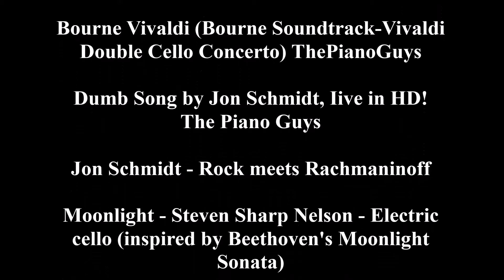Carbuni albastri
Mara Vianu este o jurnalistă cu oarecare experienţă în interviuri. Recent i-a fost încredinţată rubrica Modele artistice. Astăzi o va intervieva pe Pavise, nou-venita în atenţia publicului. Ştiind că unii artişti sunt reticenţi legat de împărtăşirea viziunii prin vorbe, şi-a luat o măsură de precauţie – o pensulă ce poate fi folosită pentru un viitor şantaj. A reuşit să-şi convingă subiectul iar acum nu are decât să afle, mai în detaliu, cine este şi ceea ce este. Fiecare artist descifrat va avea o trăsătură esenţială în rubrica ei, Pavise întruchipând diversitatea, căutată unanim de oamenii tineri de astăzi. Însă curând va realiza că nu e atât de uşor de privit această idee, mai ales prin ochii unei fiinţe ce consideră diversitatea artistică, de idei şi manifestare de astăzi un experiment pus în umbra unicităţii ce vine din fibra fiecăruia; un accesoriu în plus ce devine kitsch fără conţinut viabil. Va înţelege jurnalista încâlceala frazei artistei spontane? Ce impact va avea articolul în final?